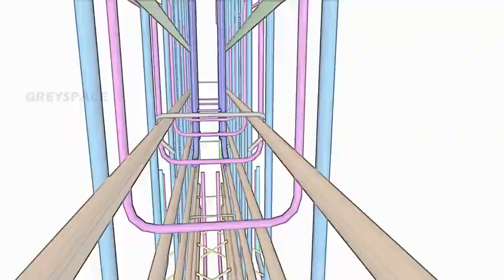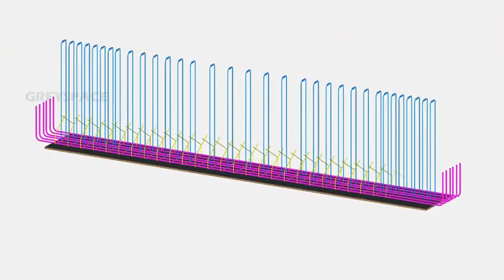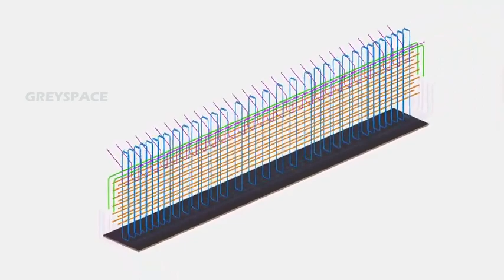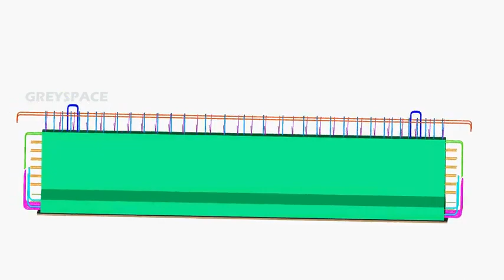Bridge girder reinforcement _ Precast Concrete Girder for bridge construction _ 3d animation rebar